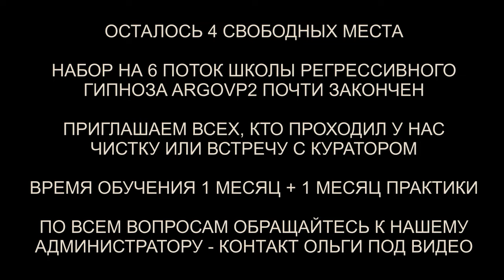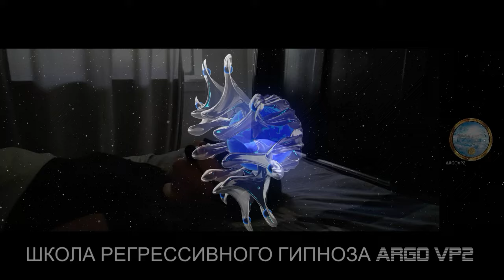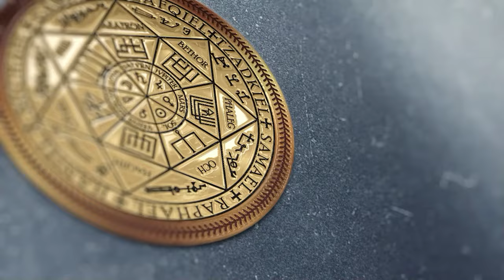Гуманоид 15 лет в биополе | Ящер | Джинн с договором | Возврат части души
✅ По вопросам сеансов - администратор Ольга Гуманоид 15 лет в биополе | Ящер | Джинн с договором | Возврат части души | @ARGOVP2
00:00 Приветствуем Николая
00:29 Подключка бочка
01:24 Голограмма
02:21 Интерференты в биополе
02:54 Гуманоид и Ящер
05:21 Реверс энергий
05:50 Джин и договоренность
07:00 Синий Дракон
07:41 Возвращается память
08:22 Джин рассказывает
09:18 Дракон и кольцо
11:10 Подключки Гуманоида
13:20 Аннулирование контракта
14:26 Возврат частиц Души и биоматериала
15:49 Отлетают все каналы
16:15 Отпускаем интерферентов
16:51 Ли на связи
17:58 Закачка энергиями
19:11 Мы закончили чистку